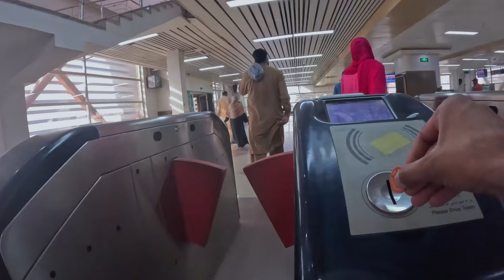EXPLORING LAHORE😍| ORANGE LINE 🚋| RAILWAY STATION 🏫AND HAJI CAMP LANDA BAZZAR😂lahore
Assalam-O-Alaikum ! 🤝❣️.

Welcome to my chanal Mr Bunk, your daily dose of adventure and fun! Join me on my journey through life as I share my experiences and explore the world around me. From my daily routines to exciting activities and places I visit in Pakpattan,Lahore,punjab and beyond, I'll take you along for the ride. Whether it's exploring new cultures, trying new foods, or embarking on thrilling adventures, I'm always up for a good time. So sit back, relax, and enjoy the ride
Instagram page ;   adnan-sarwar-bhatti
                                & mr bunk 007
Description:
In this vlog we ride on Orange line train have experiance this,after that we go to Railway Station and explore this deeply and then wo go lahore landa bazaar,buy different things,good experiance we will  get

challenging stereotypes
pakistan travel
discover pakistan
flora gonning travel
v-logs
pakistan
photography
tour
tourplanning
familytrip
solotravel
discover pakistan
discover
orange line metro train lahore full ride video
lahore metro train journey experience
best views from orange line metro lahore
how to ride the orange line metro in lahore
lahore orange line metro train stations tour
orange line metro lahore travel vlog
inside the orange line metro train lahore
lahore's rapid transit system in 4k
lahore railway station
historical lahore railway station
lahore
lahore railway junction
pakistan railways
beautiful lahore railway station
pakistan railway
beautiful railway station
beautiful station in pakistan
pak rail tech
beauty of lahore railway station
pakistani trains
railway station
train station
walking tour
walking tour 4k
pakistan
lahore pakistan
lahore pakistan tour
lahore pakistan walking tour
4k travel videos
pakistan walking tour
my shoe collection from landa bazaar
thrifting
sasta landa
haji camp lahore landa bazar
railway station landa bazaar lahore
original adidas
landa bazar lahore
shopping from landa bazaar
lahore landa bazar
landa bazar in lahore
vlog
cheap shopping from landa bazar
branded products in landa bazar
winter shopping from landa bazar
imported products in landa bazar
lahore landa bazaar
landa bazar or london
cheap landa bazar
landa market vlog
haji camp landa bazar sy ki hum na shoping
first vlog in  lahore
first vlog
lahore first vlog
lahore lahore ay
lahore lahore hay
food street lahore
history of lhore
history of lahore railway station
lahori